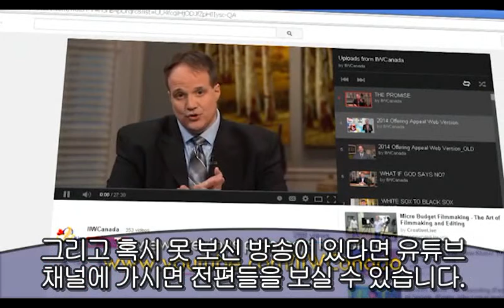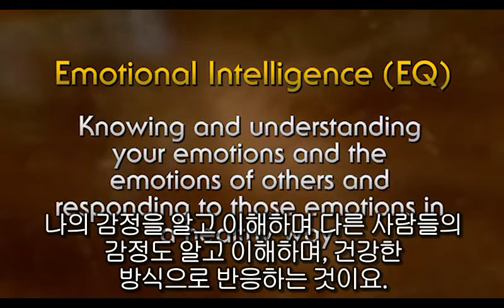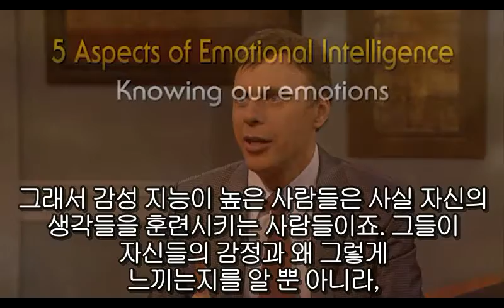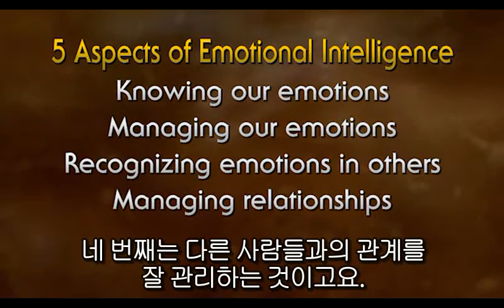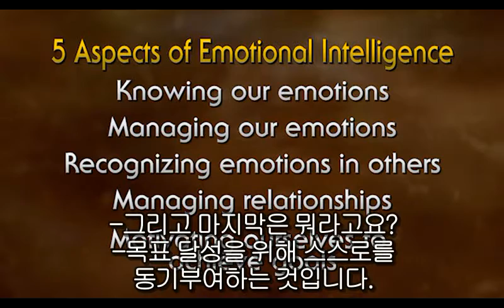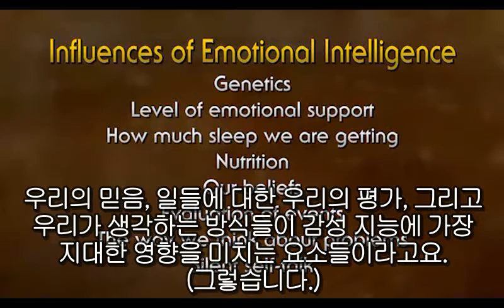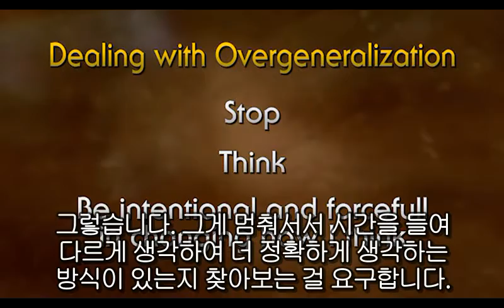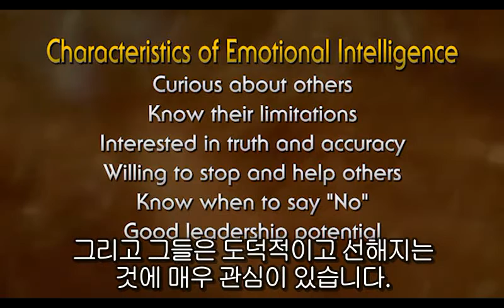닐 네들리 - 우울증의 탈출구 6화 - 당신의 EQ를 향상시키는 방법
당신의 뇌는 건강합니까? 정신건강 이상이 만연한 이시대에 예방과 치료에 자그마한 도움이 되길 바라며 자막을 달아봅니다. 사랑하는 사람 중에 힘들어하는 분이 있다면 영상을 나눠보세요.